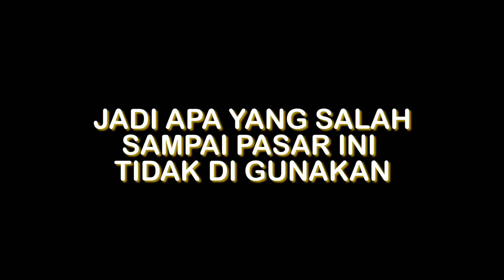WOW ..... ! DI PAPUA PASAR KEREN DI BIARKAN SAJA | SOCIAL EX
Terimakasih untuk teman - teman yang suda dukung dan support CHANEL ini hampir setiap hari karena tanpa kalian kita tidak mungkin sampe di tahap ini sekalilagi saya ucapkan terimakasih atas apa yang telah teman - teman buat untuk chanel ini baik dari sisi KRITIK, SARAN, dan MOTIVASI untuk saya, banyak harapan yang akan saya buat di CHANEL ini dan saya butuh bantuan dari teman - teman semuanya.

YUK . . . KITA BERKAWAN DI . . . . . . . . .

TTD

Guru Jalalan